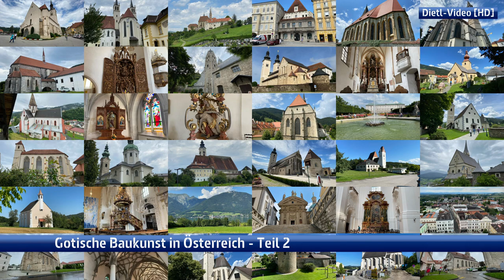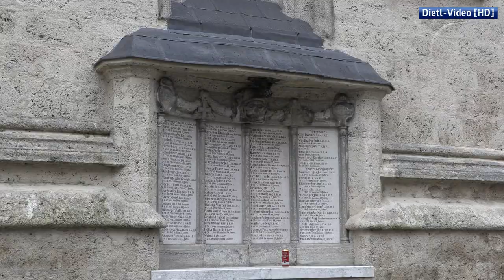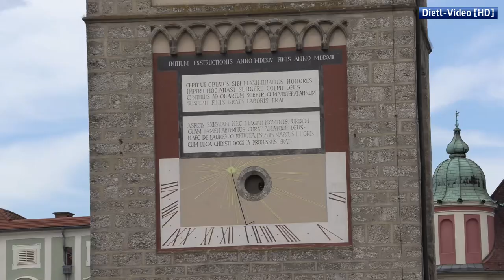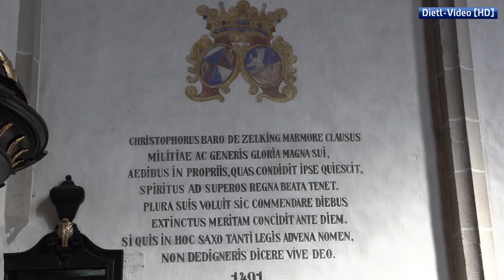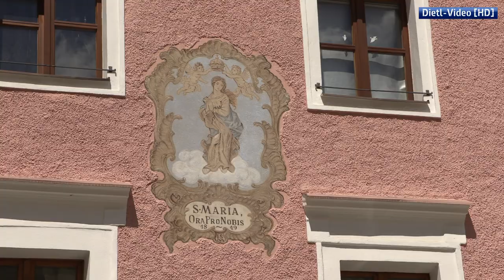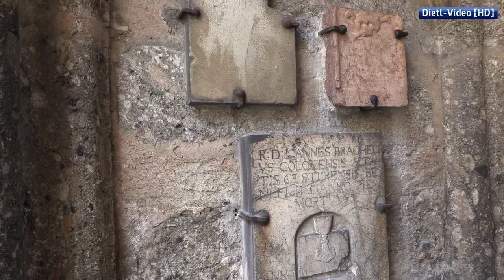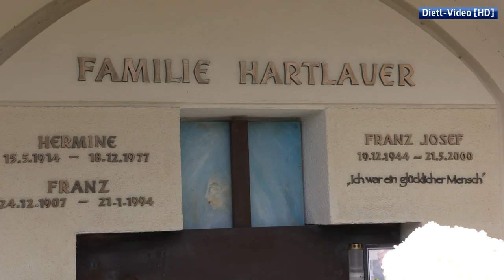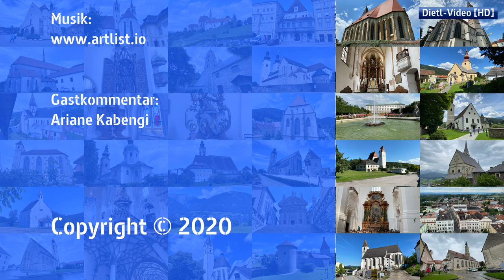Gotische Baukunst in Österreich Teil 2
Eine Reise quer durch Österreich mit den schönsten gotischen Baudenkmälern.